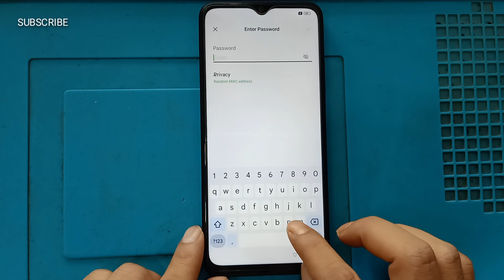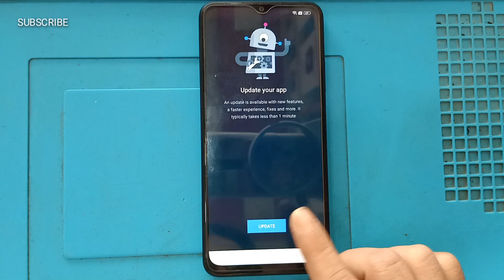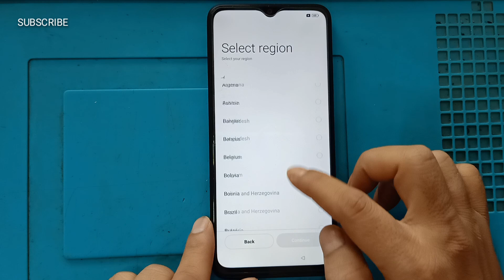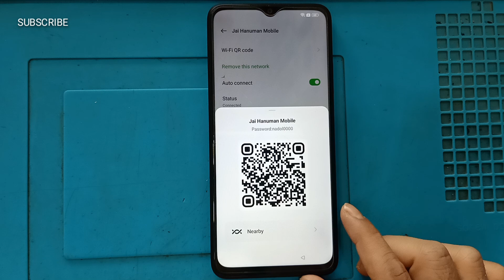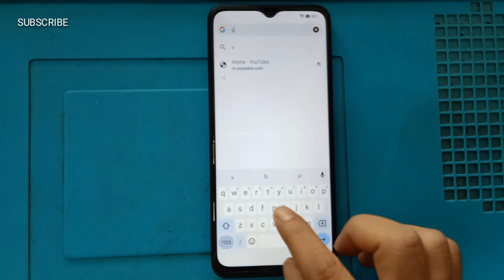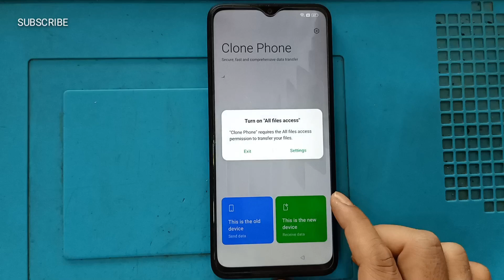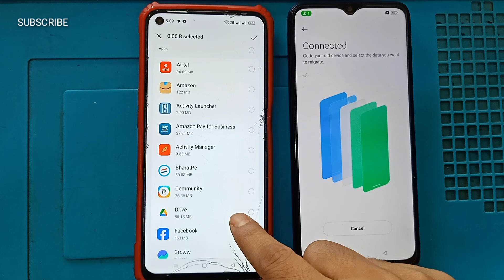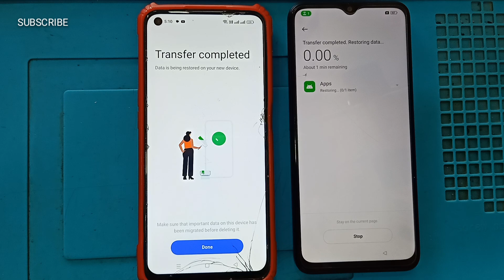Oppo A17 (CPH2477) Android 12 Frp Byapss | A17 Oppo Google Account Remove Easy method 2024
Oppo A17 (CPH2477) Frp Bypass Android 12